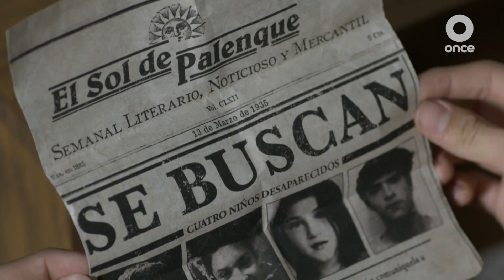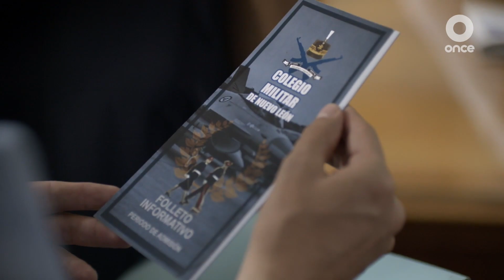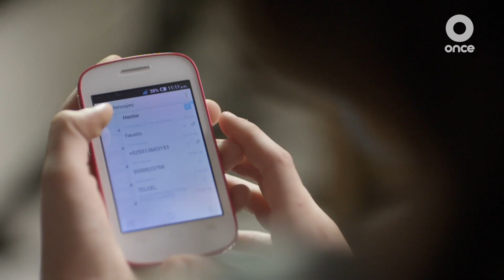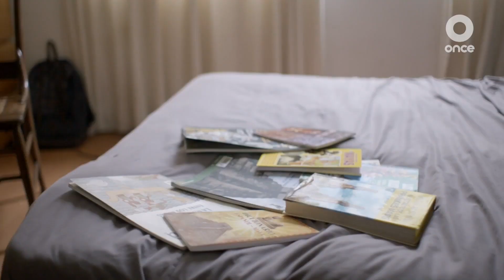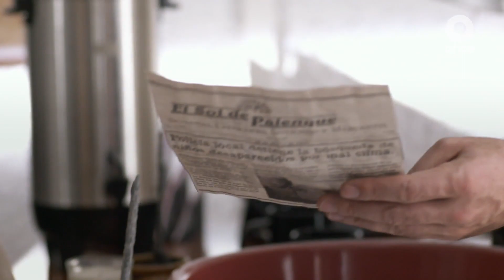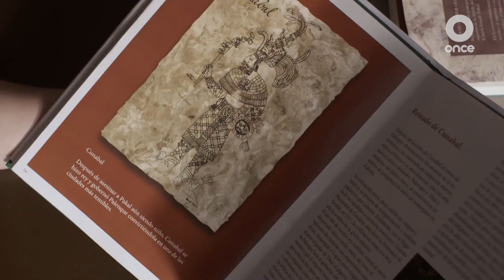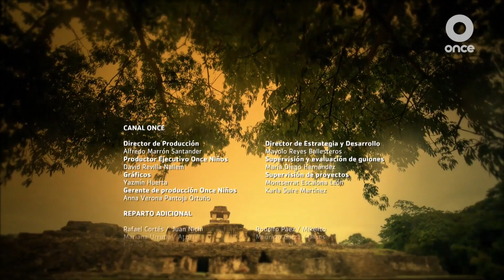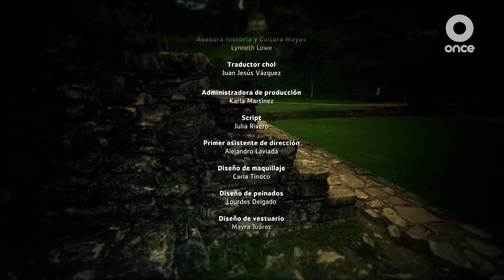KIN I Episodio 9 I Säklel (pureza) I Once Niñas y Niños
Para rescatar a Joaquín, Fausto Emilia y Héctor deberán hacer las paces con su pasado antes de que sea demasiado tarde.